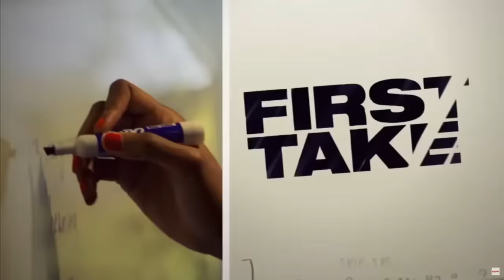NBA Analysts Reaction of Luka Doncic BEFORE and AFTER the Draft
In this video we look over the best reactions of NBA analysts on the dallas maverick star Luka Doncic before and after the 2018 nba draft. These reactions include analysts from ESPN which are: Will Cain, Stephen A. Smith, and Max Kellerman. This video will make you learn that sometimes your favorite analyst could be wrong.